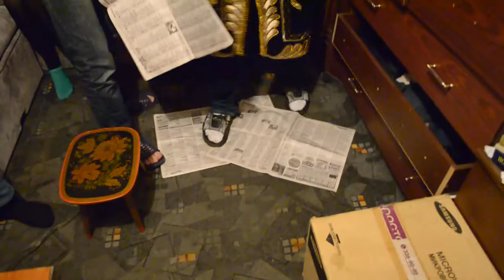пиво пьём пьём пьём